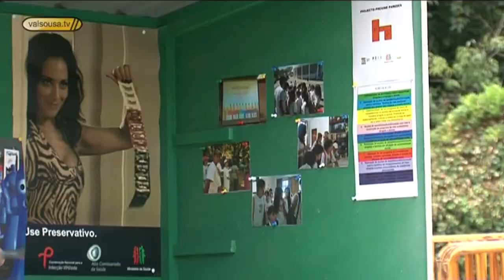Festa de Verão no largo da feira em Paredes - 2011